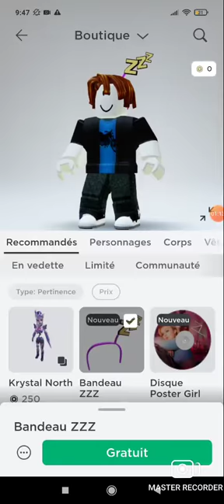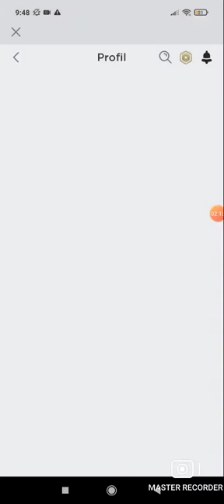des nouveau accessoires gratuit dans le catalogue Roblox !!!